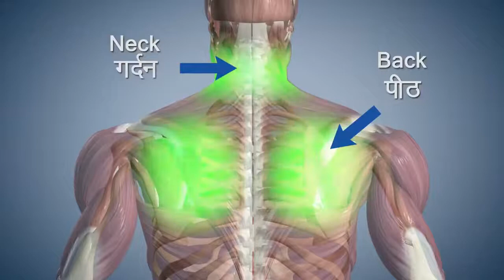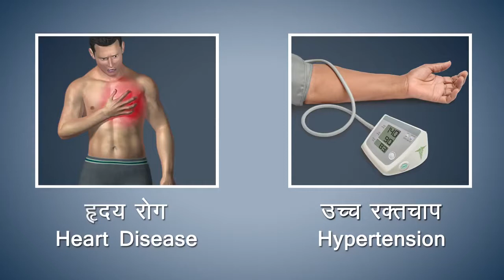Yoga with Modi Ustrasana English